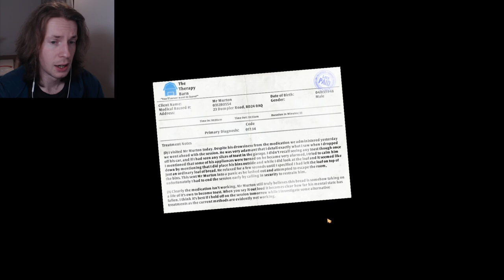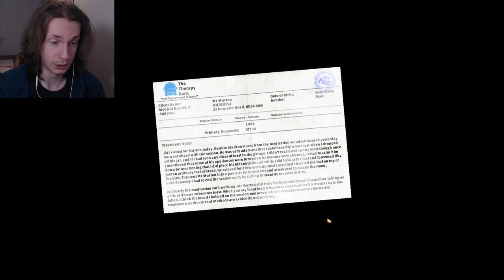A MATTER OF LOAF OR DEATH | I Am Bread - Part 6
Leave your bread outside long enough and it WILL attract bugs.